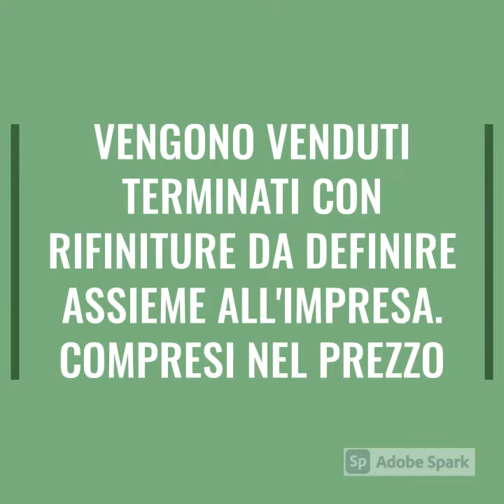NUS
✅ALLOGGI COMPLETAMENTI NUOVI E FINITI ASSIEME ALL'IMPRESA
✅BILOCALI,TRILOCALI CON DOPPI SERVIZI , CABINE ARMADIO E BALCONI
✅POSTI AUTO , BOX AUTO E CANTINE
✅PANNELLI FOTOVOLTAICI , RISCALDAMENTO A PAVIMENTO